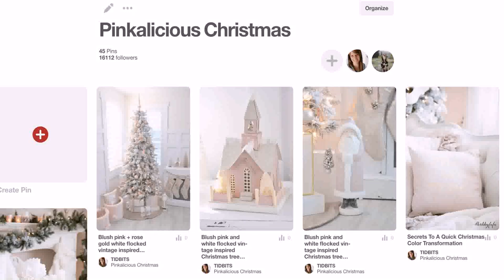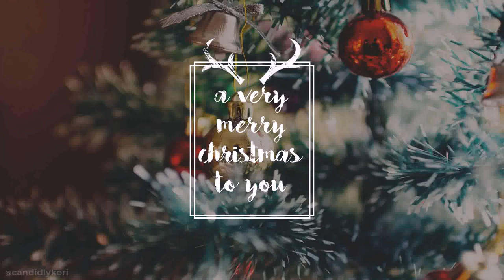White Christmas Decoration Ideas Pinterest (see description) (see description)